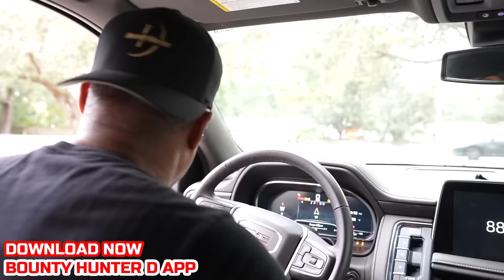Parking Wars Escalate Outraged Citizens Battle Wheel Locks in Epic Showdown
⚔️ The battleground shifts to the streets in this epic clash between outraged citizens and the formidable wheel lock. Unpaid parking tickets ignite a war of words, gestures, and unexpected strategies. Join us as we document the escalating drama, capturing every twist and turn in this intense showdown. It's Parking Wars like you've never seen before!